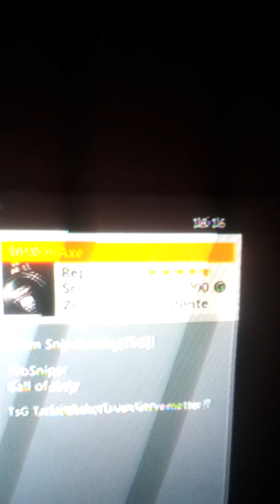Concour + serveur minecraft Xbox 360 Edition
Donc salut tout le monde on se retrouve pour un concour donc pour gagner il faut vous abonner , liker ,partager et dirt "je participe " le resultat du concour sera fait a une date pas encore fixer.Hey